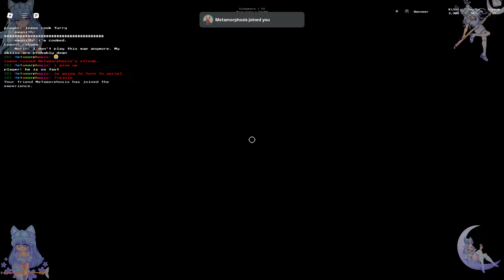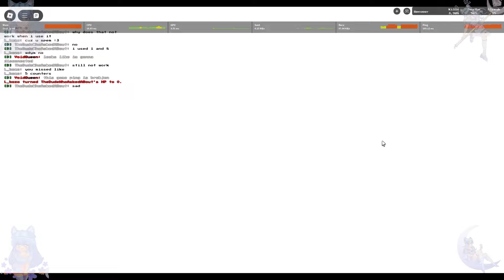game (25) - [GASTER] Undertale Test Place Reborn - Roblox